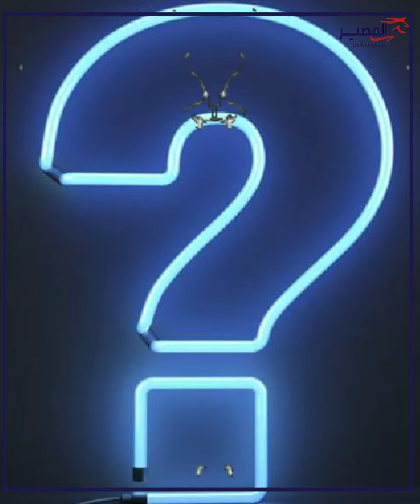ولاد البلد بيردحوا لبعض.. جورج وسوف مسح بكرامة أصالة الأرض ومرضيش يغني معاها